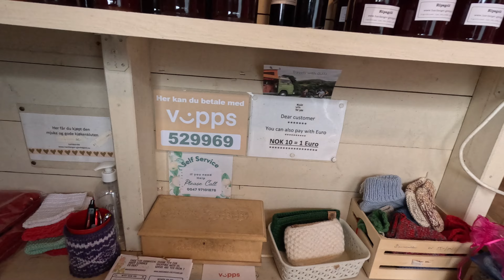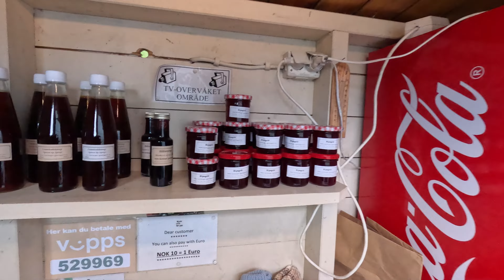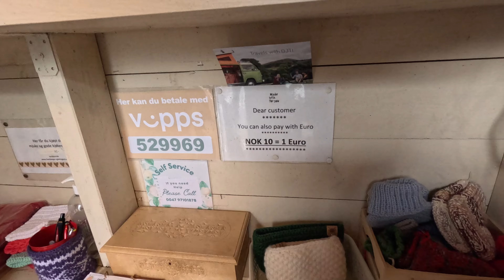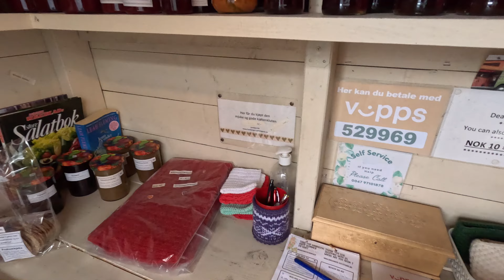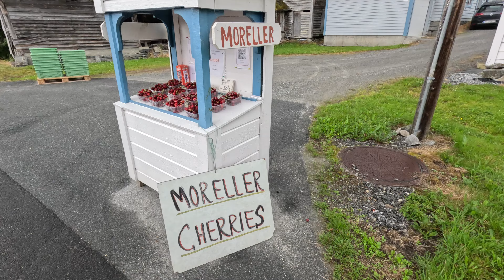I CAN'T BELIEVE THIS IS NORWAY 🇳🇴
Welcome to Norway 🇳🇴, a breathtaking country known for its stunning natural beauty and vibrant culture. Situated in Northern Europe, Norway boasts majestic fjords 🌄, expansive forests 🌲, and the dramatic Northern Lights 🌌. With a rich Viking history ⚔️, modern cities like Oslo 🏙️, and charming coastal villages 🏘️, it offers a unique blend of tradition and innovation. Outdoor enthusiasts can enjoy skiing 🎿, hiking 🥾, and exploring the rugged coastline 🚤, while cultural aficionados can delve into its museums 🖼️, architecture 🏛️, and festivals 🎉. Join us as we explore the wonders of Norway, a land of endless adventure and spectacular scenery!